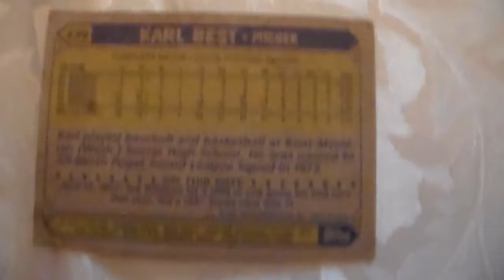Baseball Card Karl Best Topps 439